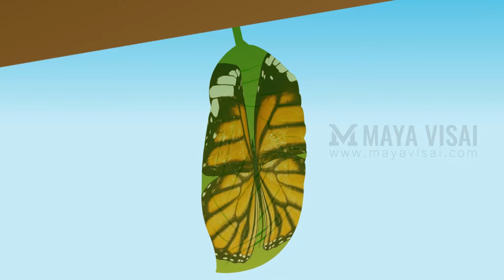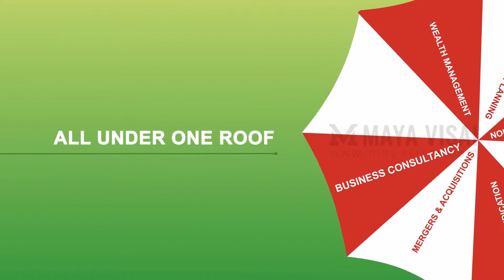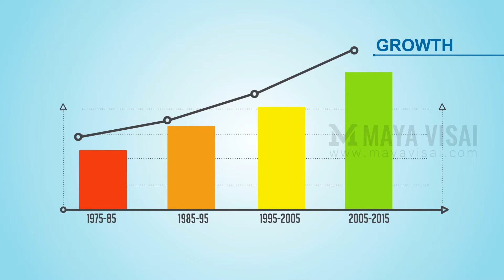MAYA VISAI Motion Graphics AD Thiyagarajan & Co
Motion Graphics AD Thiyagarajan & Co